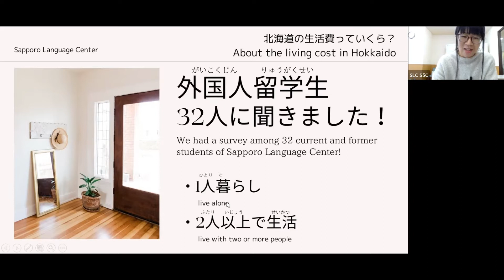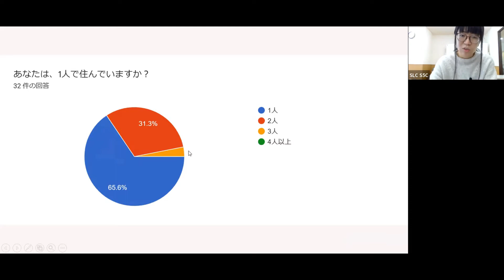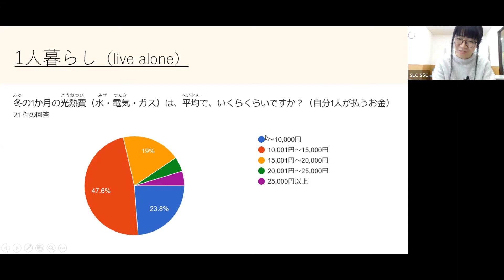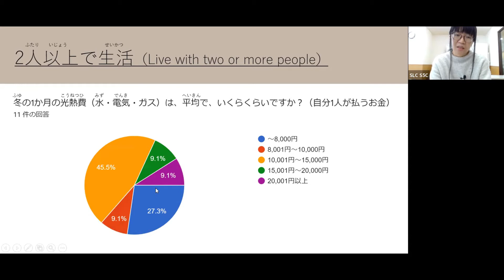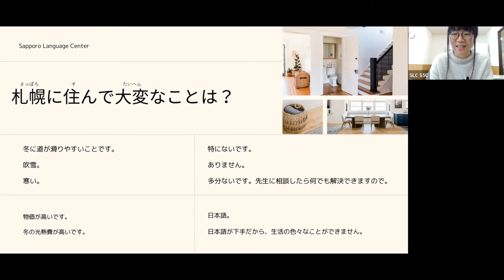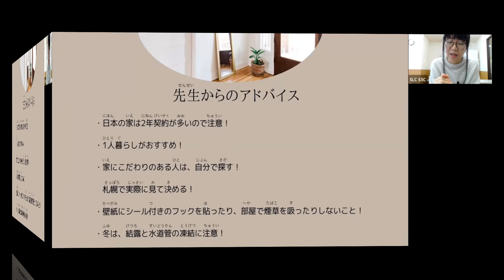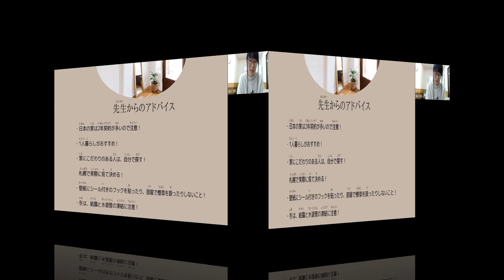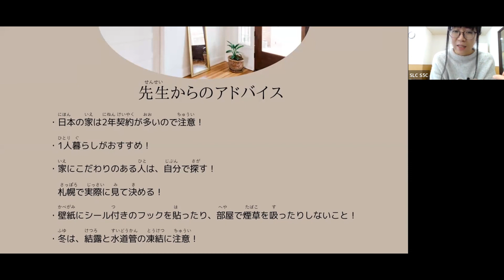留学生32人に聞いた！北海道の生活費っていくらくらい！？ How much is the living cost in Hokkaido? Sapporo, 札幌, 北海道, Japanese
The teacher will show you the daily life of the international students.
生活の先生が、留学生の皆さんの日常を楽しくお届けします！^^/

We had a survey among 32 current and former students of Sapporo Language Center!
How much is the living cost in Hokkaido?
Please check out the video!

32人の在校生と卒業生にアンケート調査を実施しました。
北海道の生活費っていくらくらいでしょうか？
ビデオでチェックして、参考にしてください♪